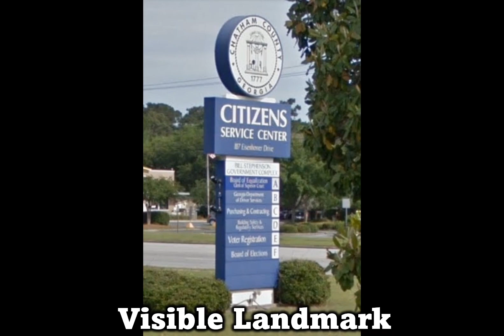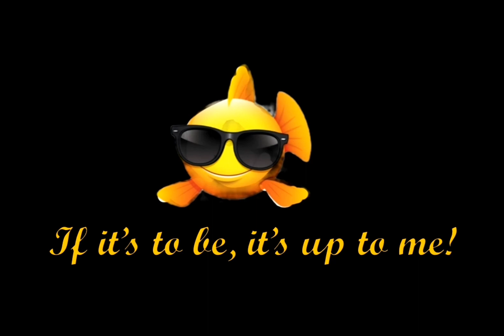SB23 Friday Reminder 7-1-23